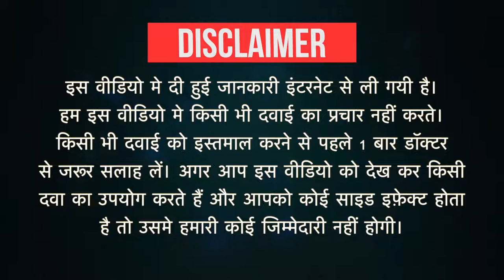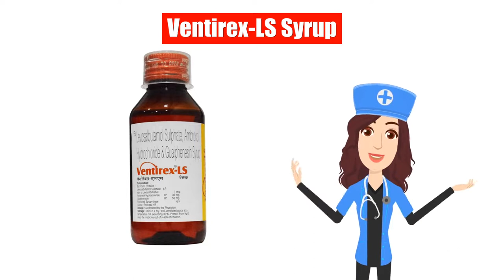Ventirex-LS Syrup Uses in Hindi | Side Effects | Dose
Ventirex-LS Syrup Uses in Hindi | Side Effects | Dosage